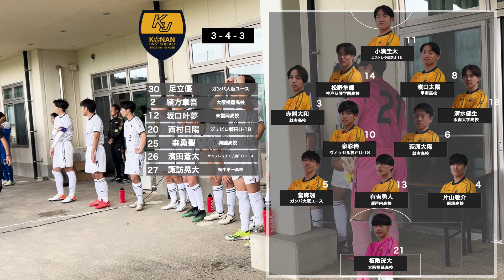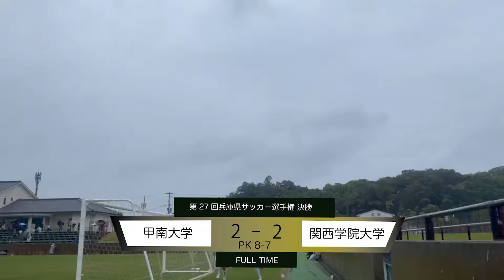[甲南大学×関西学院大学]第27回兵庫県サッカー選手権決勝【2024シーズン】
🏆第27回兵庫県サッカー選手権大会　決勝